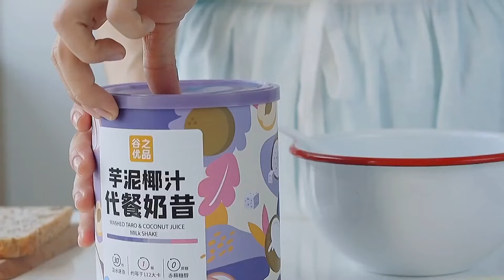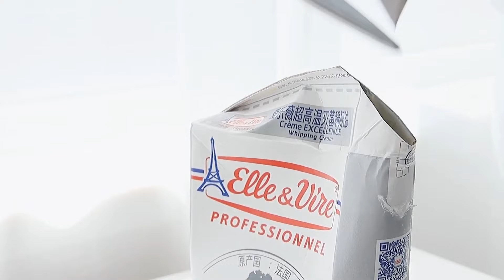Satisfying Relaxing Video|A Video With Lots Of Chocolate - Cake Recipes With Chocolate|Asmr|Tiktok